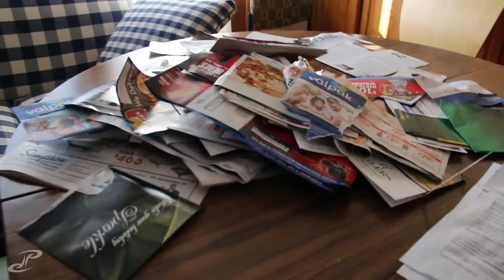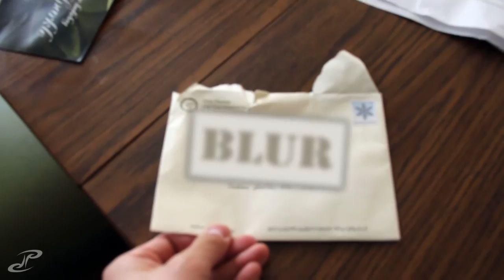VLOG 005 - so much wasted paper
First true VLOG episode #5!

**sorry about all the grinding noises, the lens i currently have is the canon 18-135 (NON STM) so the gears grind like crazy when auto focusing. i'll be getting a new one in soon but until then im sorry:(